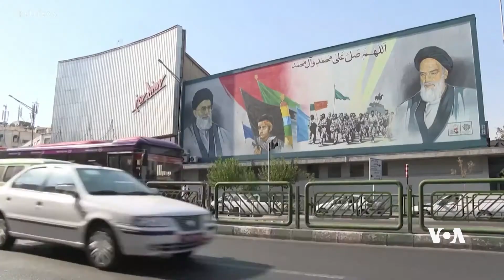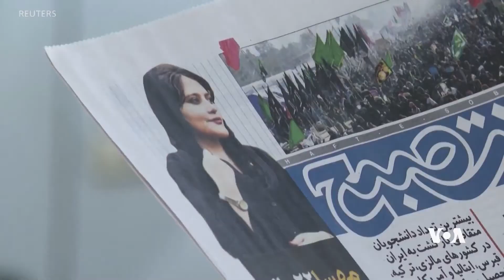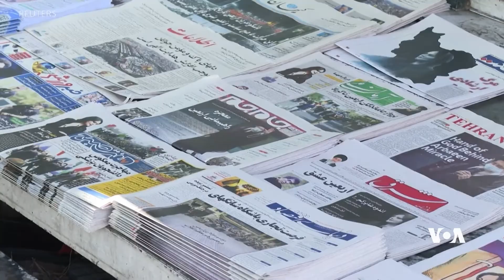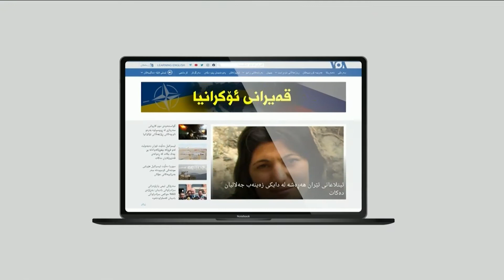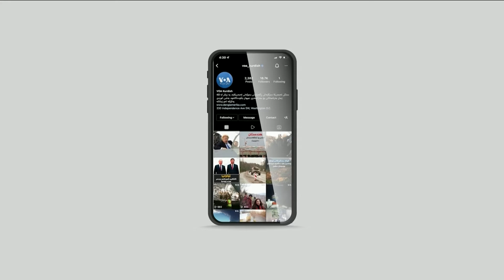دەنگی ئەمەریکا VOA | کوژرانی ژینا ئەمینی و کاردانەوەکان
ئایا کوژرانی ژینا دەبێتە خاڵی وەرچەرخان لە تیشکخستنە زیاتری سەر مافەکانی مرۆڤ لە ئێراندا؟
کوشتنی ژینا چ کاریگەرییەکی دەبێت بەسەر دۆسێی مافەکانی ژنان لە ئێراندا؟
ئایا کاردانەوەکانی کۆمەڵی نێونەتەوەیی دەتوانن هاوکاربن بۆ ئەم دۆسێیە؟
ئایا ئەم دۆسێیە دەتوانێت دەنگی ئۆپۆزسیۆن لە ناو ئێراندا یەکبخات؟
ئەم پرسیارانە و چەندین پرسی تریش لە بەرنامەی ئەم جارەی ڕوانگەدا تاووتوێ دەکرێت.